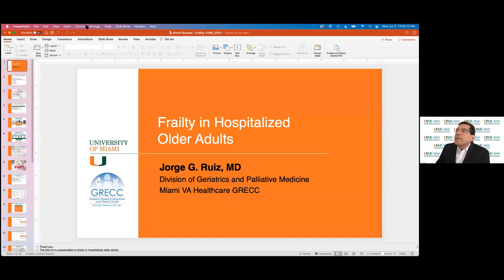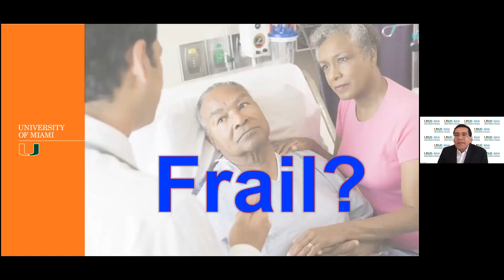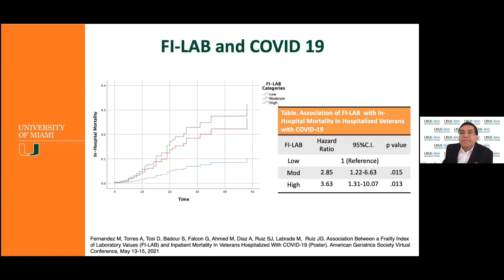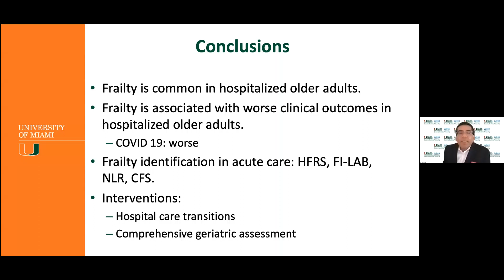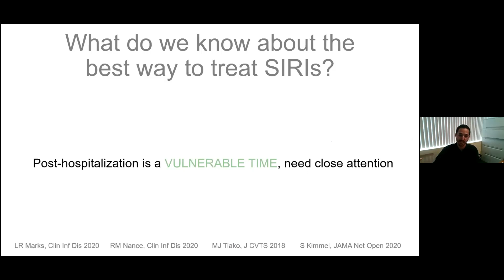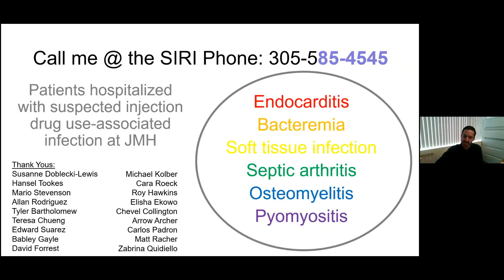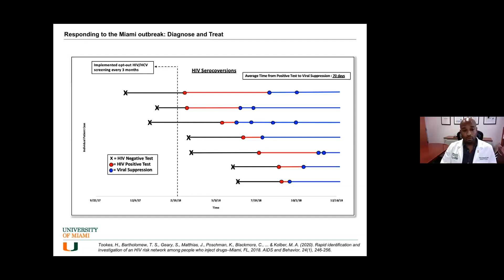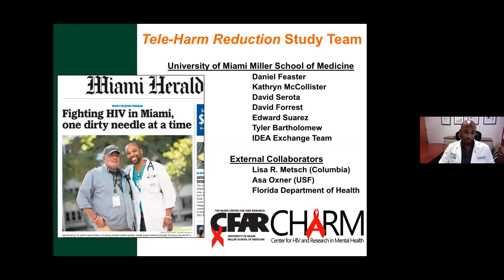Grand Rounds 2021.06.02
“Frailty In Hospitalized Older Adults” by Dr. Jorge G. Ruiz, Associate Professor of Clinical Medicine at the University of Miami Miller School of Medicine.

“Integrated ID and Addiction Care for Severe Injection-Related Infections” by Dr. David P. Serota, Assistant Professor of Clinical Medicine at the University of Miami Miller School of Medicine.

“TeleHarm Reduction for the Initiation of Antiretrovirals” by Dr.  Hansel Tookes, Associate Professor of Clinical Medicine at the University of Miami Miller School of Medicine.